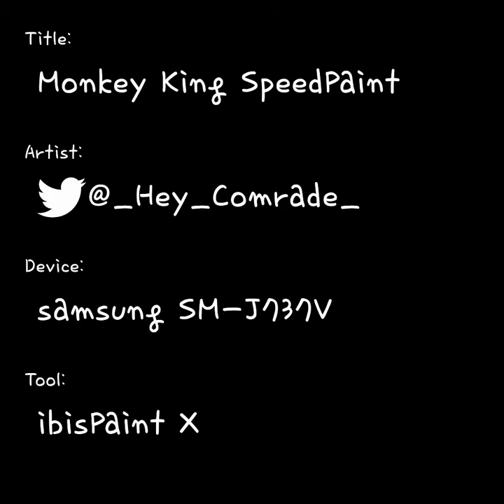Monkey King SpeedPaint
This was my first time drawing Mo key King. If you guys dont know who he is, he's from a show called Lego Monkie Kid! It's a really good show. Next I'm gonna do Macaque, also from Lrgo Monkie Kid!!